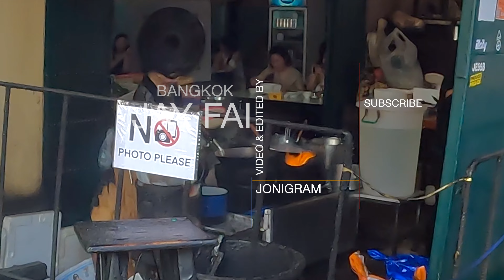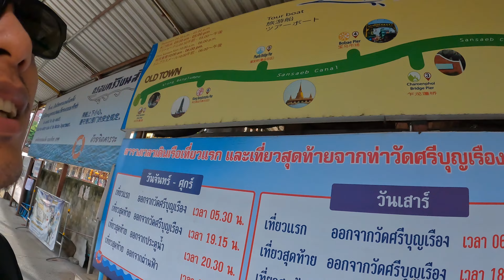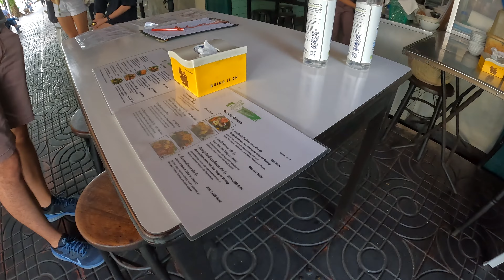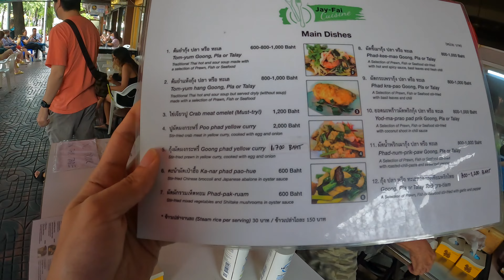How to try JAY FAI Michelin Bangkok Street Food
In today's vlog, I am sharing with you my experience in trying Jay Fai streetfoods in Bangkok Thailand.
Jay Fai is one of the most famous Michelin street food in Bangkok Thailand.
Her crab omelet is a must try. But how hard it is to get a chance to try them. Watch my video to know.

Cheers

Joni :)